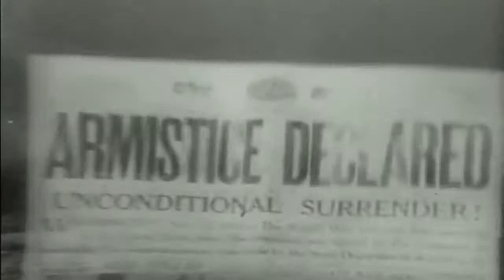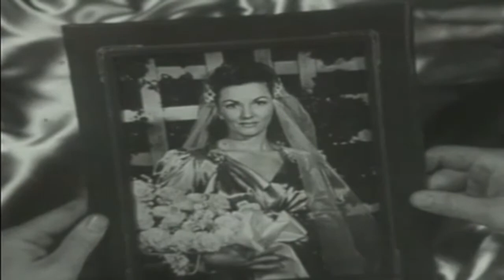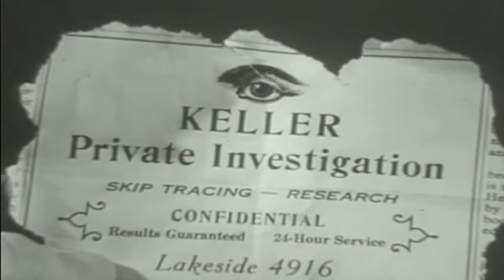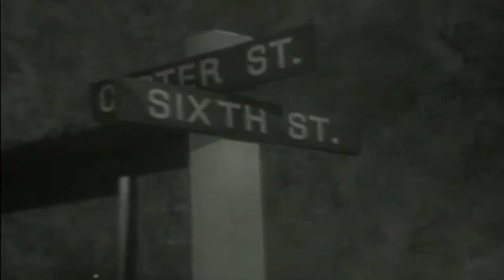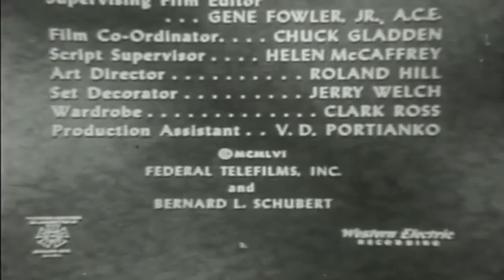The Salvation Army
The story of Captain Harry Purdum, minister of the Salvation Army.